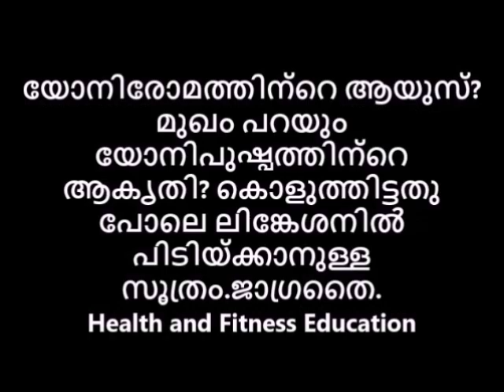മുഖം പറയും യോനിപുഷ്പത്തിന്റെ ആകൃതി ?യോനിരോമത്തിന്റെ ആയുസ്‌ ? Reloaded